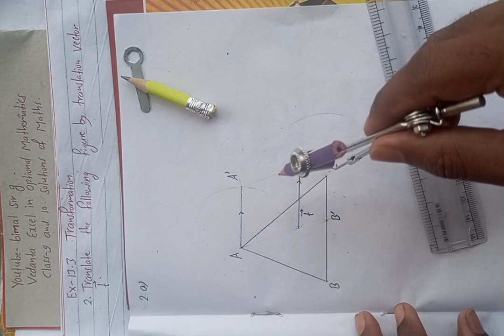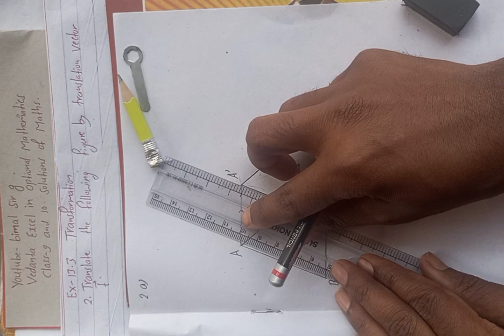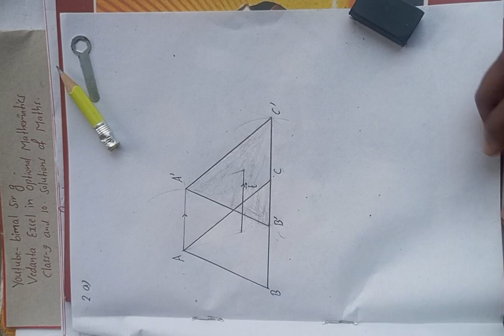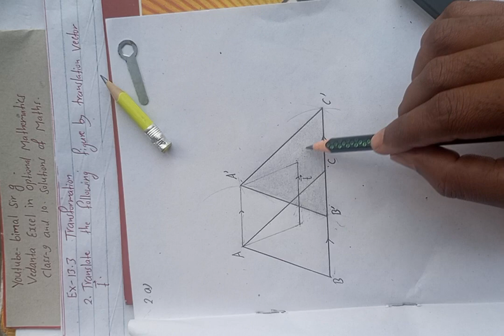Opt class 9 Ex- 13.3 Q2a) | Translate by translation vector Transformation | Vedanta excel in mat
Opt class 9 Ex- 13.3 Q2a) | Transformation  | Vedanta excel in mathematics class 9 and 10 solution

Translate by translation vector